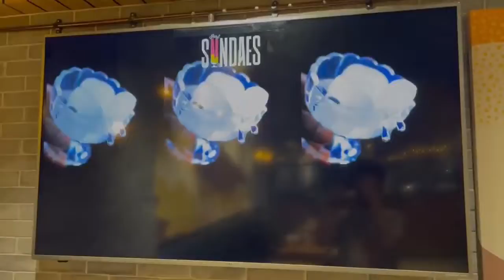natural's sundae's Mangalore. please like and subscribe the channel.